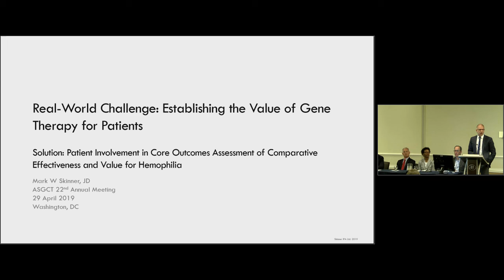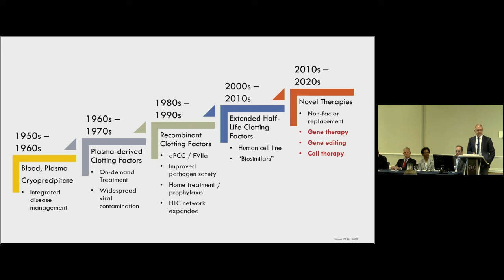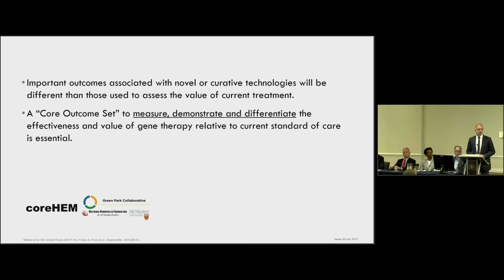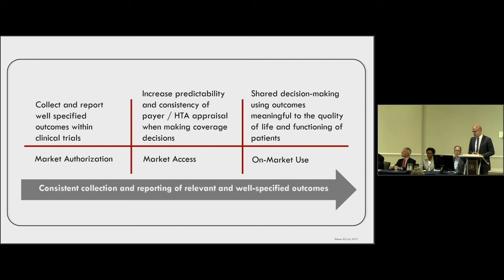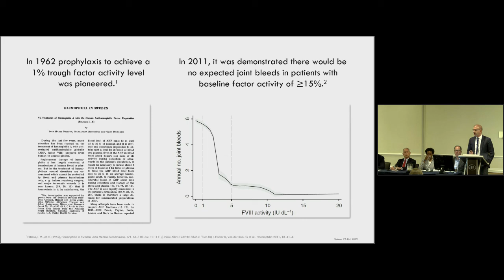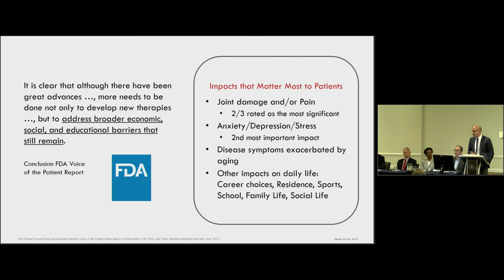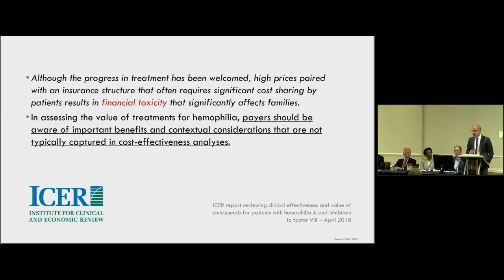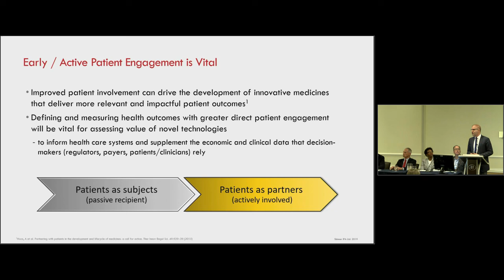Real-World Challenge: Establishing the Value of Gene Therapy for Patients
Real-World Challenge: Establishing the Value of Gene Therapy for Patients; Solution: Patient Involvement in Core Outcomes Assessment of Comparative Effectiveness and Value for Hemophilia - Mark Skinner

Scientific Symposium from the American Society of Gene & Cell Therapy's 22nd Annual Meeting